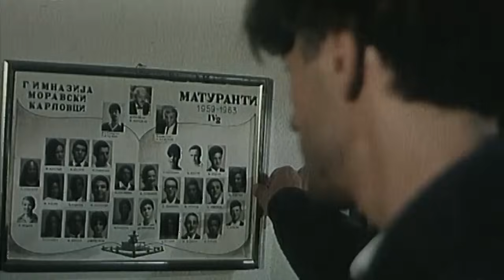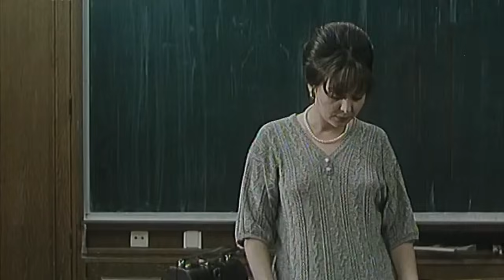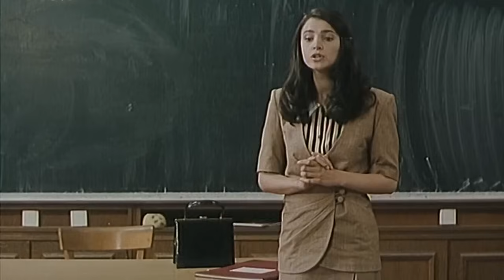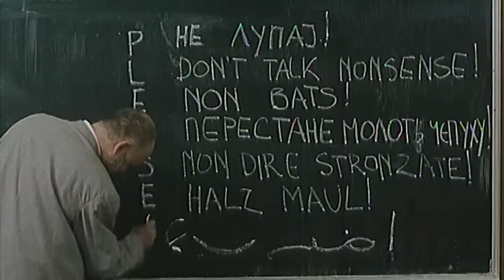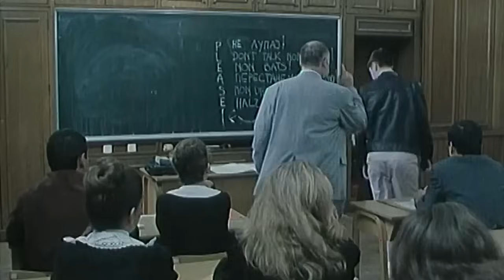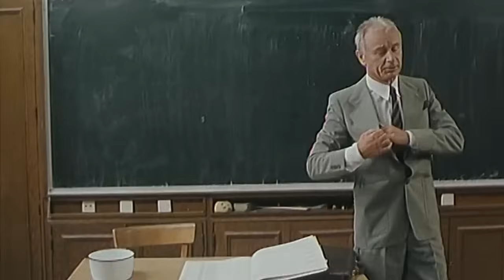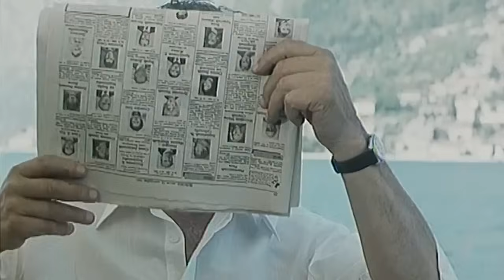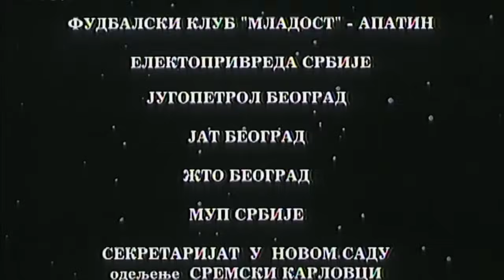Lajanje na zvezde - HD - Ceo domaci film na srpskom jeziku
🎬 Dobrodosli na nas kanal! 🎬

Uzivajte u omiljenom domacem filmu "Lajanje na Zvezde"! Ovaj film pruza duhovit i emotivan prikaz mladosti i tinejdzerskih dana u Jugoslaviji, prateci grupu srednjoskolaca i njihove avanture. Kroz urnebesne situacije i nezaboravne likove, film prikazuje radosti i izazove odrastanja.

✨ Sta vas ocekuje u ovom filmu?

Humoristicna i emotivna prica o tinejdzerskim danima
Zanimljivi i raznoliki likovi
Nostalgicni pogled na skolski zivot u Jugoslaviji
📢 Ne propustite najnovije sadrzaje!
👉 Pretplatite se na nas kanal i ukljucite obavestenja kako biste prvi saznali kada objavimo nove domace filmove i serije!
👍 Lajkujte video ako vam se dopada, i podelite ga sa prijateljima!

📝 U komentarima nam pisite vase omiljene scene i predloge za druge domace filmove koje biste voleli da vidite na nasem kanalu.

🔔 Hvala vam sto nas pratite i podrzavate! 🔔